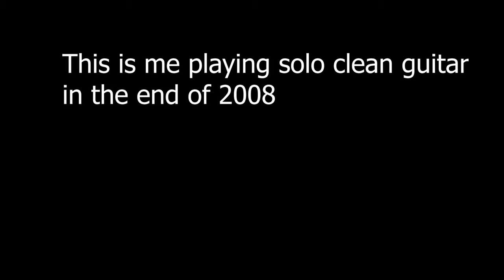Sands of Joy [M]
This is a piece of music saved from oblivion. Probably the last time I used standard tuning. The whole tune is played using two string tapping. It was 2008, I wish I'd be able to play that again some day.